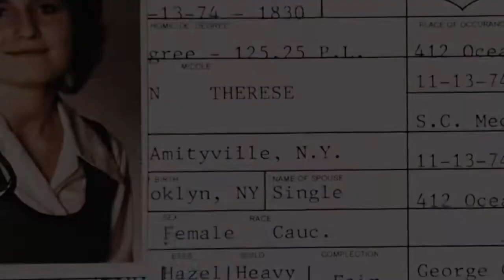Michael Myers - Sweet Dreams (Marilyn Manson Cover)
Text/Rap : Michael Myers
Beat : Aykaye Music
Mix/Master : Michael Myers

Text:

Intro:
Prej máme tě rádi , to jo .
Já to vidím jak se přetvařujete !
Vždyť já to vidím ! Přestaňte to na mě hrát vy svině !
Všechny vás zabiju ...

Verse 1:
Sladké sny tobě a sladké i mámě .
Je to 30 noc co bloudim zase po domě . Nemůžu spát i když těžknou mi má víčka , cejtim se jak kdyby na mě smrt dejchala zblízka .Mám pocit ,že všichni jsou proti mě ,že jsou domluvený . Ale jsem pořad ve střehu nicim mě už nepřekvapý . Rodina už dávno spí zatím co já jsem bdělí , procházím se tou tmou už asi 4 pondělí . Mám strach z každý další noci která má přijít , hlasy v my hlavě říkají musíš tomu předejít . Musíš je zabit dřív než zabijí oni tebe . Copak to nevidíš co se kolem tebe děje . Všichni jsou domluvený jenom se přetvařujou , nevidíš jak si před tebou na rodinku hrajou ? Všichni jsou to démoni pod maskou tvých blízkých , čekaj až usneš aby tě konečně podřízly !

Chorus:
Dobrou noc , sladké sny . Vyspěte se hezky
Z vaši postele už se nezvednete nikdy !
Výstřel , olovo ,prostěradla krvavý
Buď já nebo oni tohle hlasy našeptávali .
2x

Verse 2:
Stojím ve dveřích a dívám se jak žena spí
Ale demon nikdy nespi to už dávno vím .
Rozhodl jsem se to skončit dřív než to zkusí oni
Došel jsem pro brokovnici začal ladovat patrony.
Cvak cvak bom žena má hlavu na maděru teď do detskyho pokoje navštívit syna a dceru . Jedna rána druhá rána mozek je i na stropě . Hlasy teď  chtej abych obrátil zbraň i na sebe !

Chorus 2 :

Výstřel , olovo krev bude i na stěně  !
Hlasy chtěli abych dal zbraň k sobě obráceně .